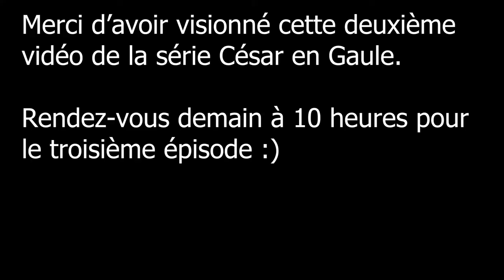Let's play narratif, César en Gaule - Épisode 2 (Rome II Total War)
Suivons ensemble la campagne de César lors de sa conquête de la Gaule, mais avec beaucoup de différence historiques.
N'hésitez-pas à me faire des retours dans les commentaires pour toute remarque positive ou négative ;)

Bon visionnage,
Thiob.